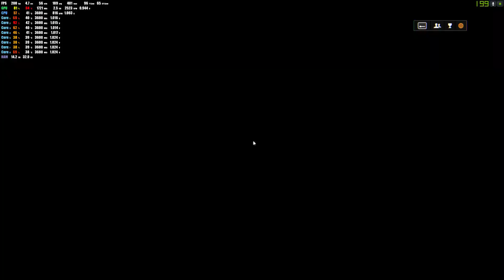2021年戰地四政宣口號突襲模式(工程兵)